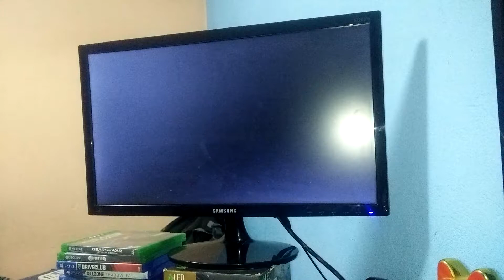Speed Run Level - SuperMario Maker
Tenia su marikadita este nivel xD.